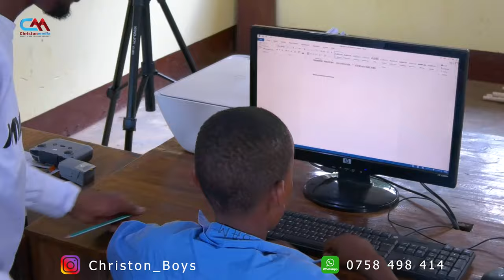Ifahamu shule bora kitaifa katika matokeo ya kidato cha nne mwaka 23/24.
Dealing with Video shooting, Photo shooting, Graphic design, Live streaming - Church service, Ceremony Ext.